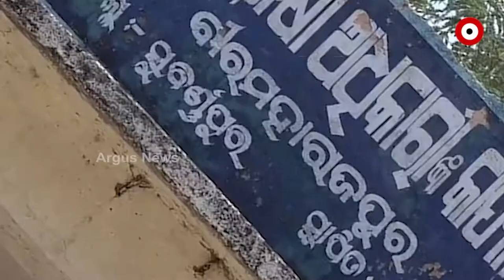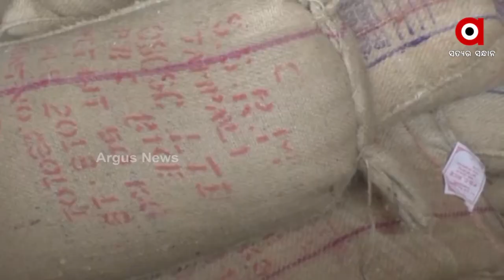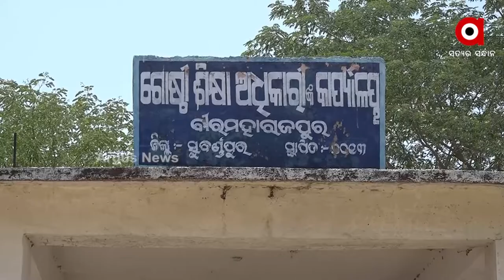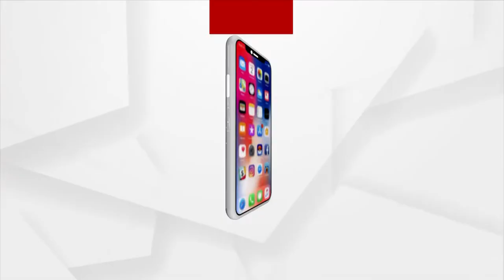ସ୍କୁଲନୁ ଚୁରି ହେଲା ପିଲାକଁର୍ 45 ବସ୍ତା ଚାଉଲ୍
ଛାତ୍ରଛାତ୍ରୀକଁର୍ ମଧ୍ୟାହ୍ନ ଭୋଜନନେ ଲଗାଲେ ଚୂନ୍
ସୁବର୍ଣ୍ଣପୁର ଜିଲ୍ଲା ବିରମହାରାଜପୁର ବ୍ଲକର ଟେଭାପଦର ଗାଁ । ସବୁବେଳେ ଇନ ଭିଡ ଭାଡ୍ ଲାଗି ରହିଥିସି ।  ଇ ବିଦ୍ୟାଳୟନୁ ଛାତ୍ରଛାତ୍ରୀଙ୍କର୍ ମଧ୍ୟହ୍ନ ଭୋଜନ ଲାଗିର୍ ଥିବାର୍ 45 ବସ୍ତା ଚାଉଳ ଚୋରି ହେଇଥିବାର୍ ଅଭିଯୋଗ ହେଇଛେ ।